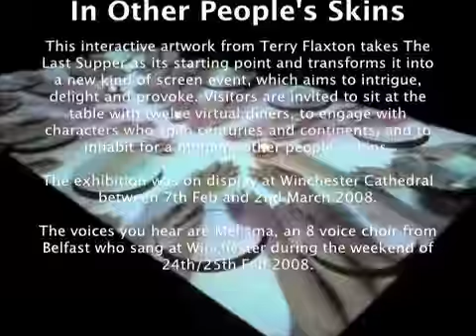In Other People's Skins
In Other People's Skins - Terry Flaxton
Exhibition at Winchester Cathedral 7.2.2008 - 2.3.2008
This interactive artwork transforms The Last Supper into a new kind of screen event. Visitors are invited to sit at a table with twelve virtual diners, to engage with characters who span centuries and continents, and to inhabit for a moment other people's skins.